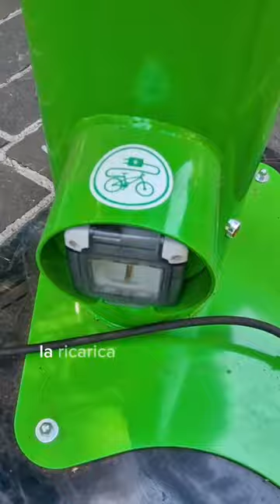Uno stupendo percorso di 70km nel verde dell'Abruzzo 😍🌳